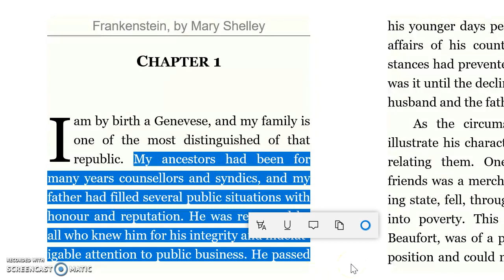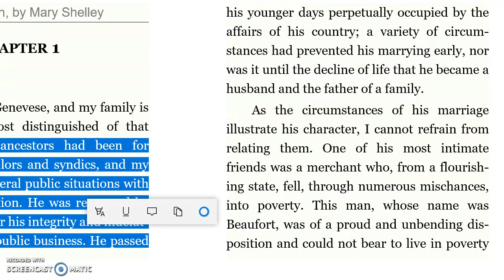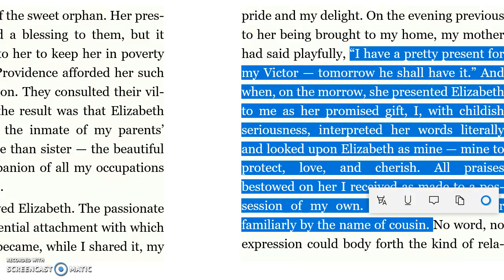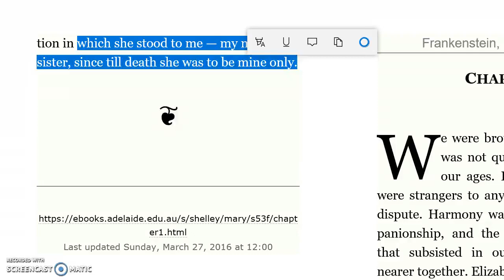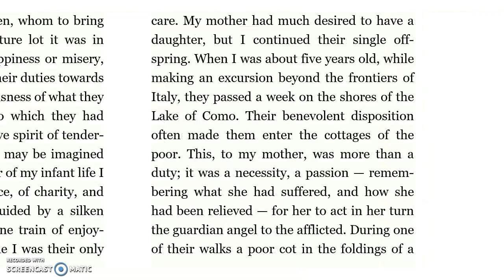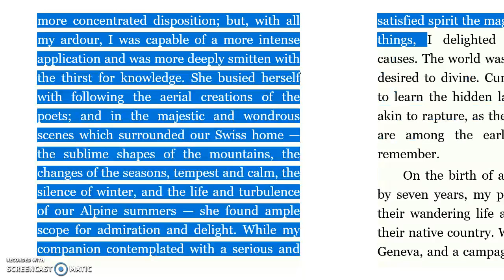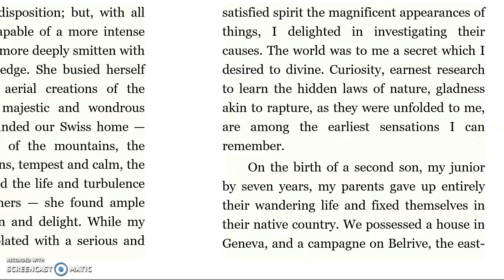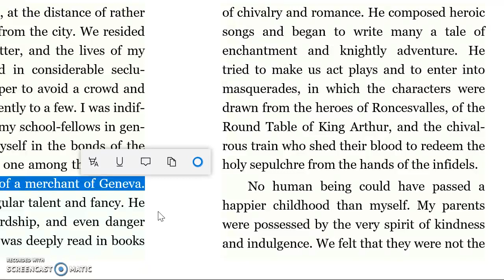Frankenstein Ch. 1-2 Lecture